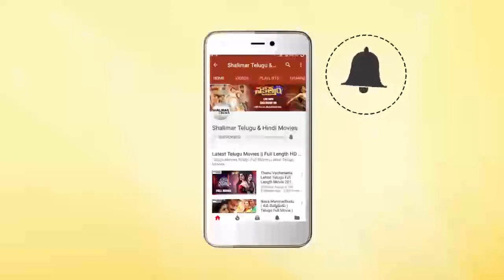Tollywood Celebrity Cricket Carnival Press Meet || Tarun, Sudheer Babu, Srikanth || Shalimarcinema